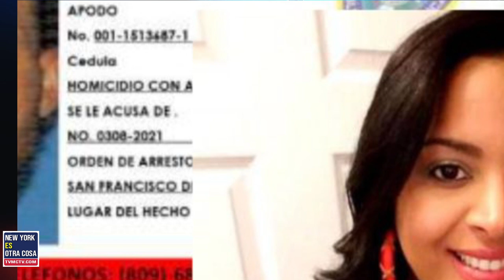DOMINICANA SIN CONTROL Y SIN CAPITAN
Yanelis Arias la joven agredida con ácido del diablo en la comunidad de Conuco, en Salcedo, provincia Hermanas Mirabal, hace dos semanas, falleció

La joven fue engañada por un hombre que se hizo pasar por un mensajero de una floristería, quien le lanzó el ácido y huyó del lugar.